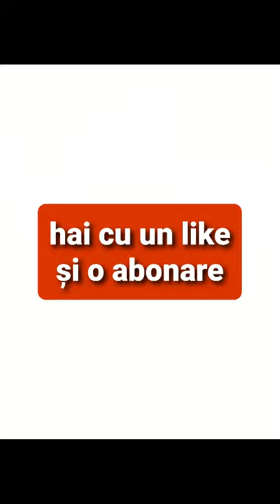Lavinia Miloșovici data nașterii